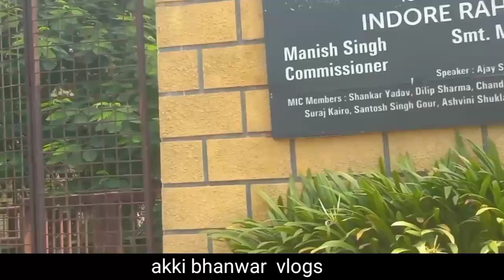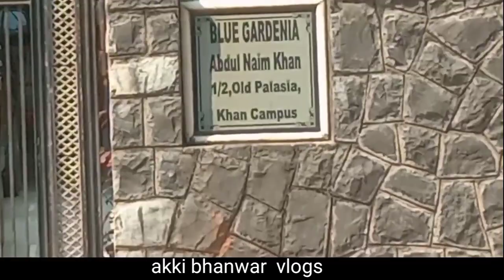सलमान खान का घर और जन्म भूमि इंदौर ओल्ड पलासिया salman khan ka ghar akki bhanwar vlogs